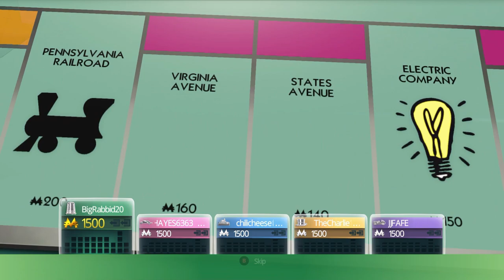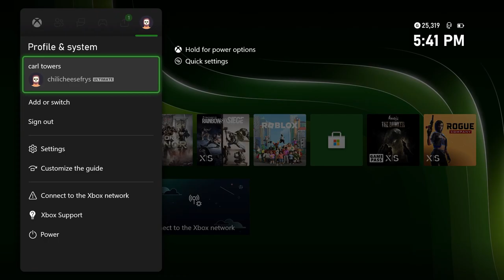"monopoly With Friends: The Best Way To Ruin Relationships!"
WHAT IS GOIN ON LADIES AND FRYS. We got a banger today. Hope yall enjoy

Friends in video:
JJFAFE
00:00 cold open
00:46 The race is on
01:21 My bad luck
05:16 The turn